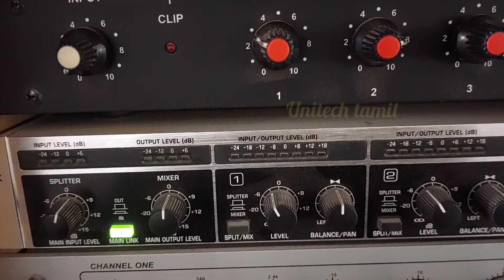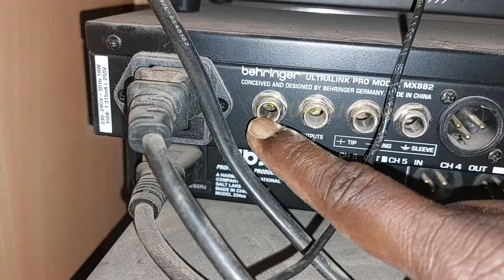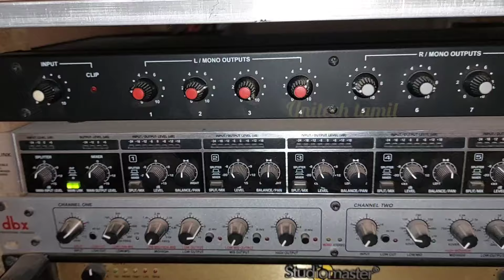BEHRINGER 8 CHANNEL SPLITTER HOW TO USE IN TAMIL